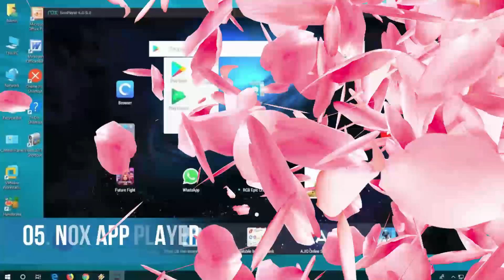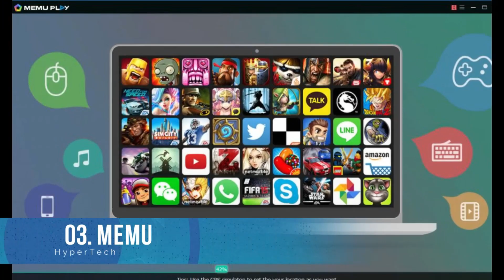Top 5 Best Android Emulators for PC 2020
✅ Android emulators serve a variety of purposes: from developers testing apps to gamers playing on a large screen. Regular users also yearn to experience Android OS on a Windows PC, complimented with a mouse and keyboard.

Maybe you are switching from iPhone to Android, or you merely want to test out a Custom ROM, the possibilities with Android Emulators on Windows 10 are endless. While BlueStacks has always topped the list of phone emulators for PCs, few others are catching up insanely fast.

✅ Emulator List:
01. Gameloop (Tencent Gaming Buddy)
02. Bluestacks
03. Memu
04. Remix OS
05. Nox App Player

✅ Buy Graphics Cards:
Radeon RX 5500 XT
Radeon RX 5700 XT
Radeon RX 5700
Radeon RX Vega 64
Radeon RX Vega 56
Radeon RX 590
Radeon RX 580
Radeon RX 570
GeForce RTX 2070 Super
GeForce RTX 2060 Super
GeForce RTX 2080
GeForce RTX 2060
GeForce GTX 1650 Super

📽️ So Guys if u like this video so plz comment on below and if u want more upcoming/latest video of my channel so please subscribe to my channel and don't forget to press the bell icon and please share this video to your friends